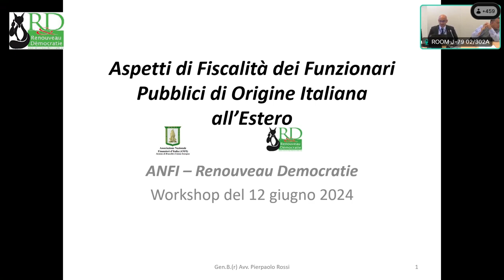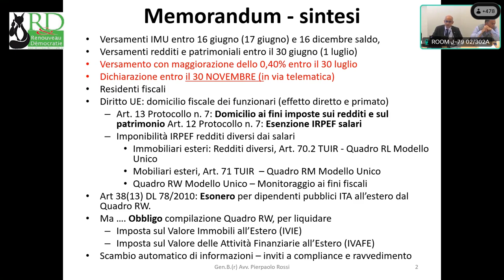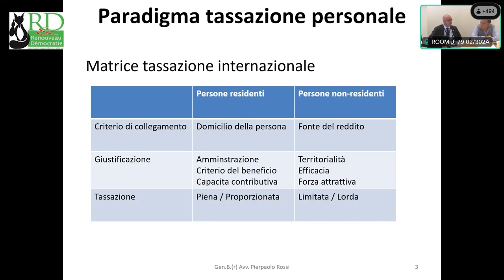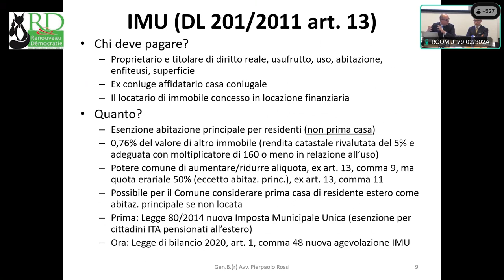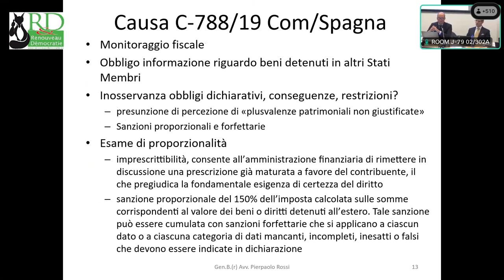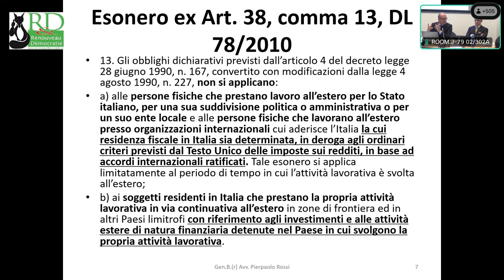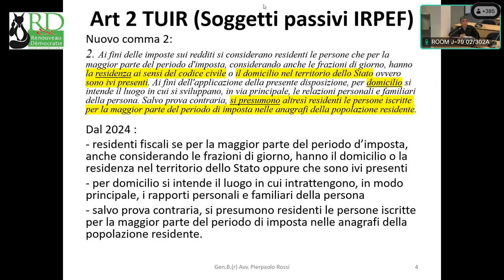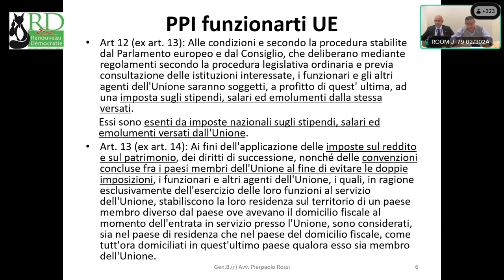Renouveau & Démocratie - I nuovi obblighi fiscali per il personale UE residente all’estero...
I nuovi obblighi fiscali per il personale UE residente all’estero ma con domicilio fiscale in Italia - Mercoledi 12 Giugno 2024

Apertura e saluti introduttivi

Cristiano Sebastiani, Presidente di R&D / President of R&D
Gen. (r) Alessandro Butticé, Presidente della Sezione di Bruxelles-Unione Europea dell’ANFI
Relatori
Gen. (r) Avv. Pierpaolo Rossi, Vicepresidente della Sezione di Bruxelles-Unione Europea ANFI
e Consigliere presso il Servizio Giuridico della Commissione europea
Avv. Roberta Grappiolo, Membro dell’Unità infrazioni in materia di fiscalità diretta della DG TAXUD della Commissione europea
Avv. Giovanni Mameli, Case-handler presso la DG COMP della Commissione europea e avvocato tributarista
Ten. (r) Prof. Avv. Francesco Fratini, Sezione di Bruxelles-Unione Europea ANFI, tributarista
Dott. Claudio Belmonte, Fiscalista convenzionato con la sezione di R&D Ispra-Siviglia

Temi trattati
1. Criteri per la definizione del domicilio fiscale ai fini delle imposte sui redditi e patrimoniali, e delle imposte su successio­ni e donazioni
2. L’Incrocio tra Protocollo privilegi e immunità dell’Unione diritto interno e trattati per evitare le doppie imposizioni
3. Aspetti dichiarativi per Imposte sui redditi; redditi finanziari; redditi immobiliari; redditi da lavoro e da pensione), profili ap­plicativi, fattispecie ricorrenti e chiarimenti di prassi
4. Aspetti dichiarativi per imposte patrimoniali (IVAFE e IVIE), profili applicativi, fattispecie ricorren­ti e chiarimenti di pras­si
5. Dichiarazioni integrative e ravvedimento operoso
6. Attività di verifica da parte delle autorità fiscali: controlli incrociati su banche dati, lettere di com­pliance ed eventuale rav­vedimento
7. La tassazione delle prime case in Italia dei residenti all’estero di origine italiana